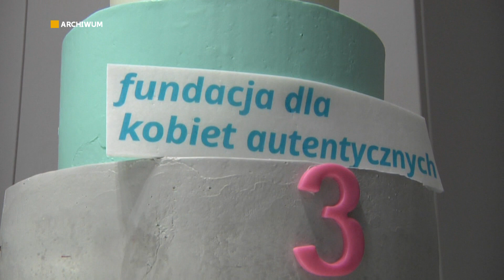Pałacyk ma służyć kobietom. Autentycznie!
W Gorzowie powstaje inkubator przedsiębiorczości dla kobiet. Jego inicjatorem jest Fundacja dla Kobiet Autentycznych, a miejscem działania ma być pałacyk przy Wale Okrężnym. Remontuje go firma Silcare, przy której działa fundacja. Prace zakończą się za dwa lata. Dawna Willa Paukscha ma nawiązywać do historii. Budynek był przecież zaprojektowany dla przemysłowca z dawnego Lansbergu i przedsiębiorczości ma dalej służyć. Fundacja szuka środków na uruchomienie inkubatora w nowej perspektywie unijnej.